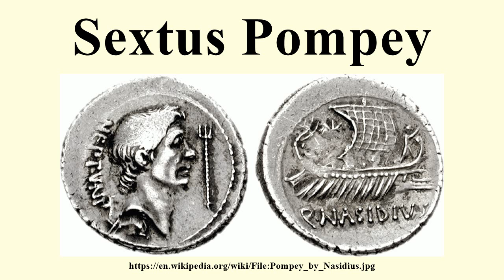Sextus Pompey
Image-Copyright-Info
Author-Info:   CNG

Image-Copyright-Info